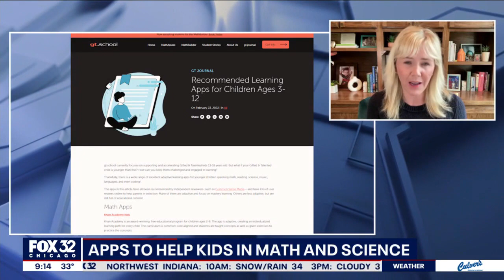Learning apps to help kids in improve math and science proficiency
An eye-opening report found most students in Illinois cannot grasp basic math. Mackenzie Price, founder of GT School, talks about specific apps and learning tricks parents can do at home to help kids quickly master the subject.